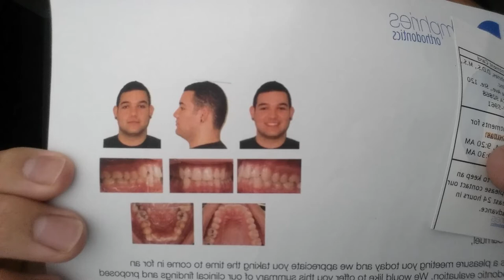[05.08.14]-- Braces Cost & Treatment Details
Excuse My BedHeaD! LOL